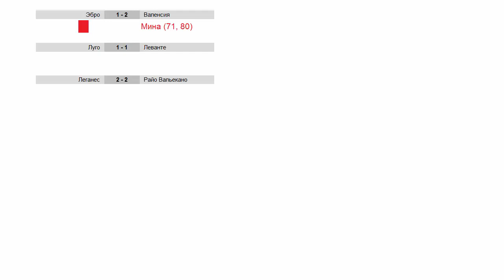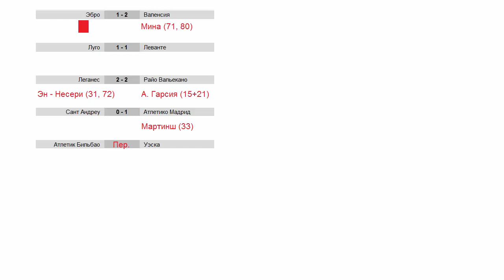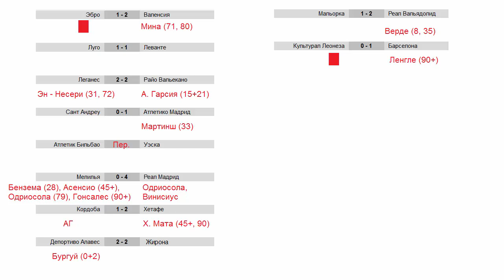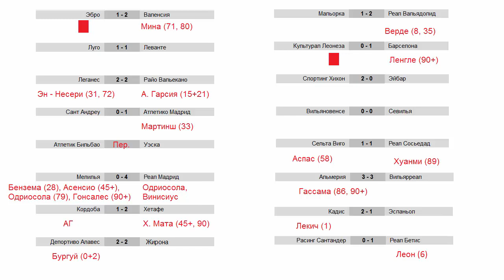Кубок Испании 1/16. Кубок Короля. Результаты 1х матчей. Победы Реала и Барселоны.